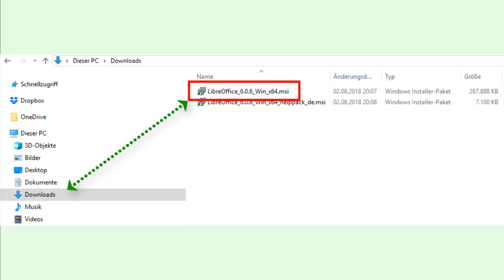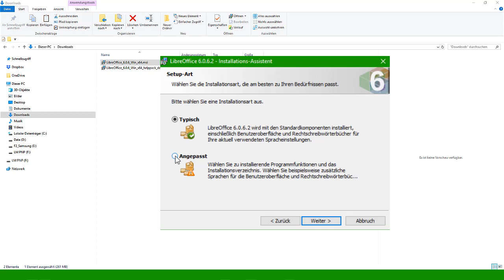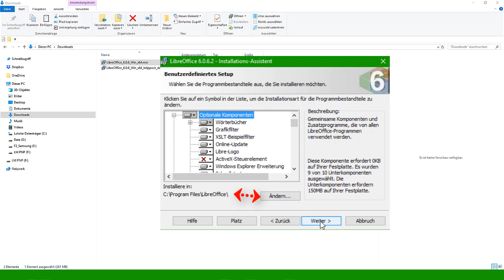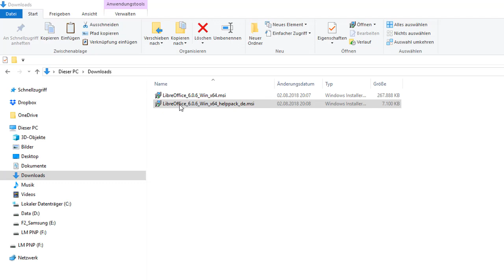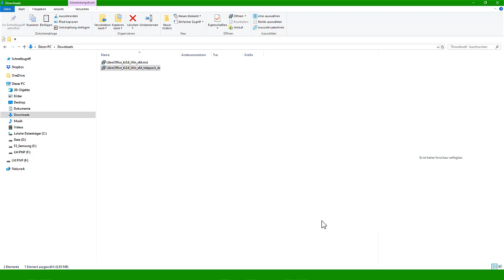Installation von LibreOffice unter Windows 10 (German/Deutsch)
Dieses Video zeigt, wie Sie LibreOffice unter Windows 10 installieren können.
Am Beispiel der LibreOffice-Version-6, 64-Bit.